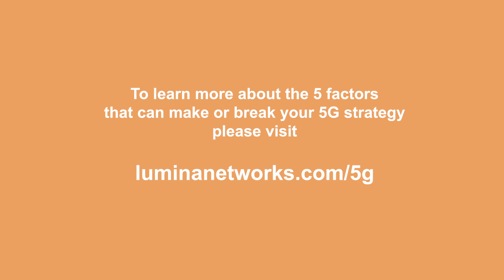Digital Transformation for 5G in the Real World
5G Changes Everything: Exploring Five Overlooked Factors that Can Make or Break 5G Rollouts.

Among consumers, vendors and analysts alike, 5G gets a lot of hype much of it deserved. Massive improvements in wireless capacity and latency really will unleash a new generation of digital experiences that transform industries. For CSPs, 5G innovations really can rewrite your balance sheet. Provided, that is, you can deliver 5G applications and services in a fully automated way.

Featuring:

Leon Chang, Director, Technical Architecture, AT&T
Andrew Coward, CEO, Lumina Networks
Yves Bellégo, Director, Network Strategy, Orange
Dr Junlan Feng, Chief Scientist, China Mobile
Diego R. Lopez, Senior Technology Expert, Telefonica
Neil McRae, MD and Chief Architect, BT
Eric Debeau, Head of Network Automation Platform Team, Orange
Rabi Abdel, Principal Cloud Architect and Senior Manager, Vodafone Group
Josie Smith, IT Architecture Director, BT